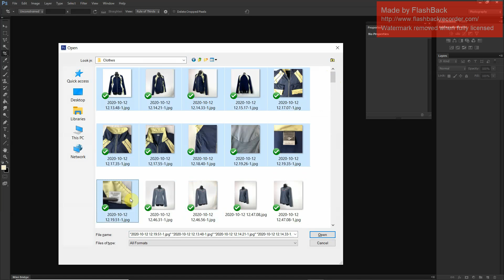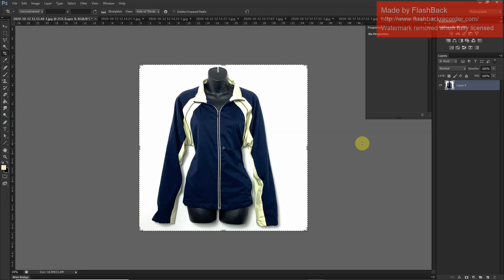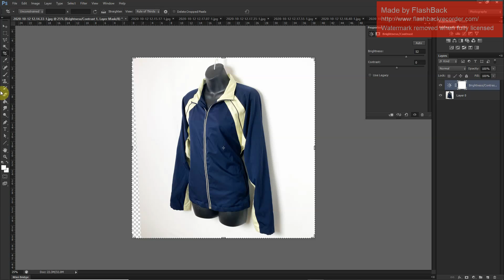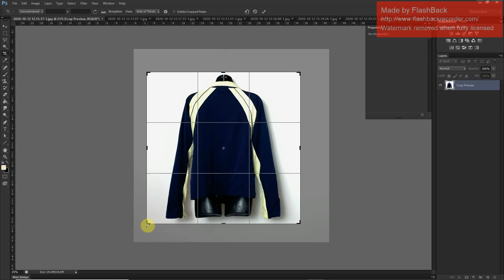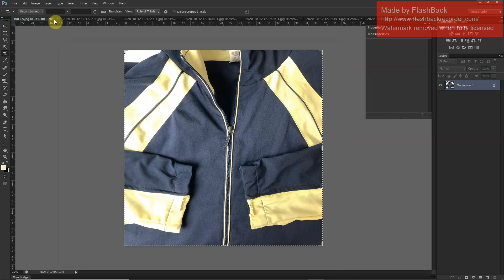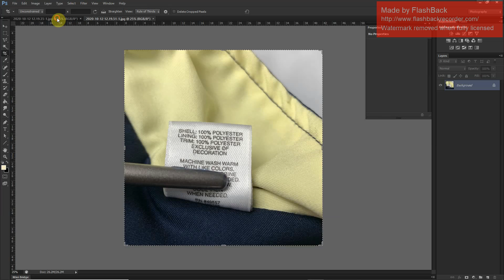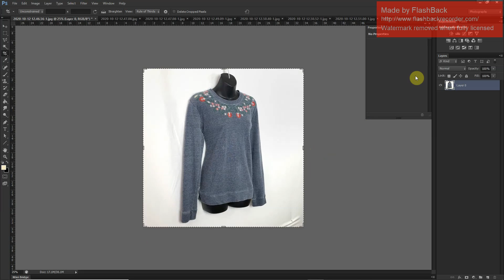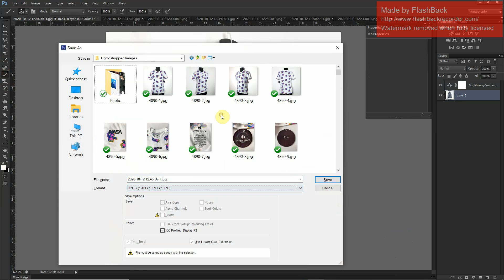Photoshop 10/15/2020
This is a sample of the work we need help with using Adobe Photoshop